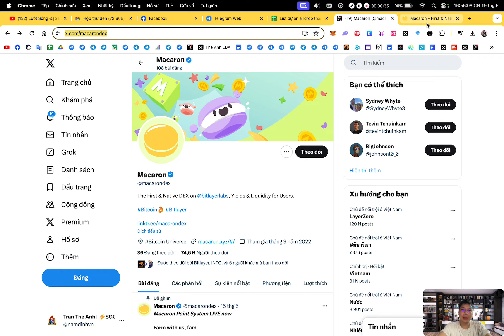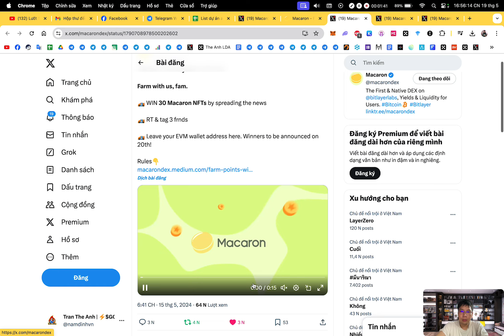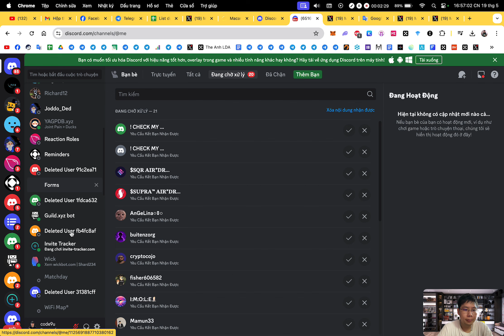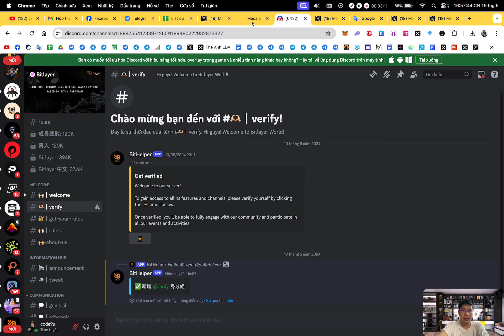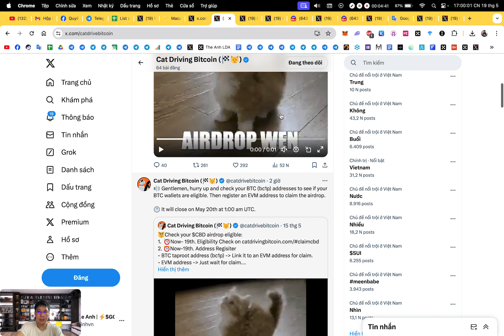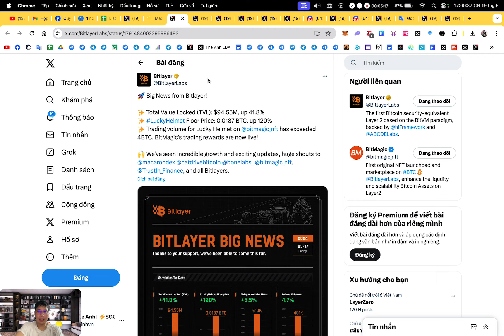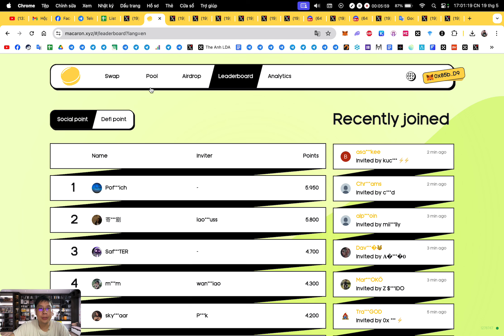Retroactive : Săn retroactive sàn Macaron mạng Bitlayer | The Anh LDA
1. Binance (sàn TOP 1 uy tín tin cậy, IEO đẳng cấp, thanh khoản tốt nhất)
2. Bybit (sàn nhiều airdrop xịn, airdrop listing ngon, trả thưởng uy tín)
3. BingX (sàn nhiều airdrop cho người mới,các event trading chất, support nhanh chóng nhiệt tình,phí nạp rút nhanh,rẻ nhất thị trường)
4. OKX (nền tảng Web3 hàng đầu thế giới, thanh khoản tốt, nạp rút mượt mà,phí giao dịch rẻ)
5. Bitget (IEO Launchpad ngon, nhiều airdrop listing, nhiều cặp coin mới tiềm năng, nền tảng ví web3 chất lượng, phí nạp rút rẻ)
6. MEXC (Nhiều cặp coin mới tiềm năng tăng trưởng)

🔰 Support :
1. Inbox qua hộp thư (support chính thường xuyên check)
2. Facebook admin (ít trả lời hơn)